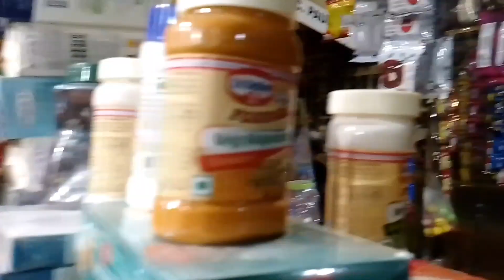My Grandfather's Last Ritual 💔🥲 || Nikita Mitra❤️ vlog-110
My Grandfather's Last Ritual 💔🥲 || Nikita Mitra❤️

About : Nikita Mitra is a YouTube Channel, where you will find Best Moments In My Daily Life Vlogs Videos in Hindi, New Video is Posted Everyday :)